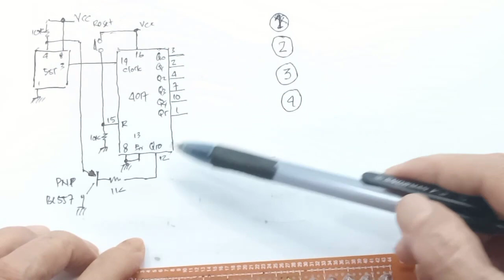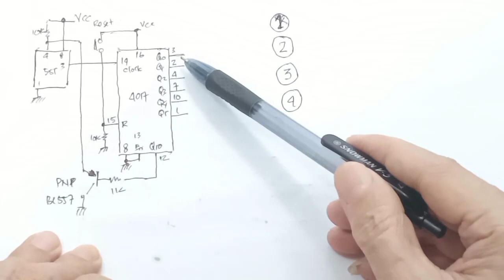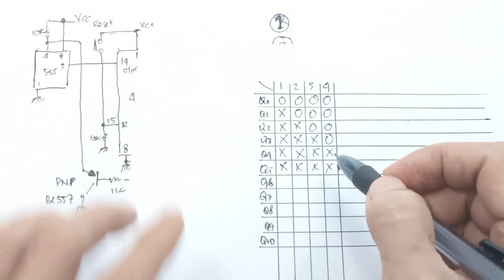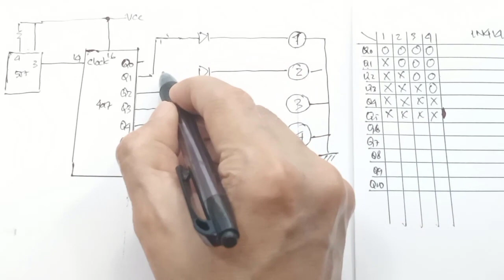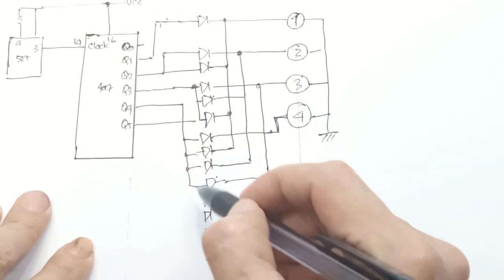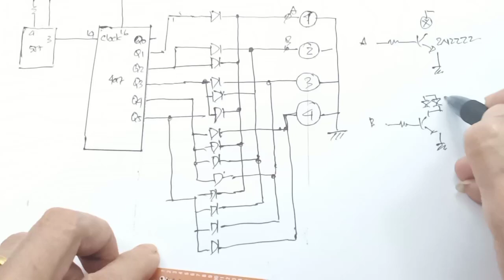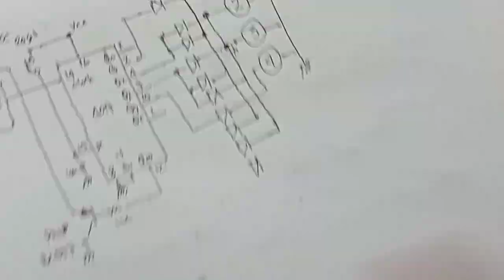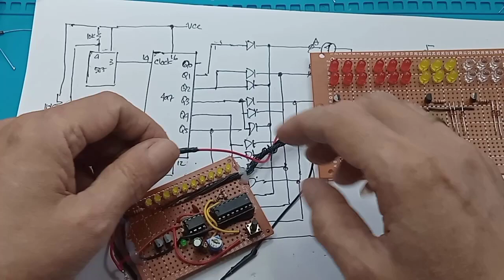Lampu start Drag Race Formula one MotoGP Drag bike lights diy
Cara membuat lampu start Drag Race.

link pembelian :
1. IC 555
2. IC 4017

00:00 Radal05
00:12 Lampu start Drag race
01:00 Tes
01:50 Assembly